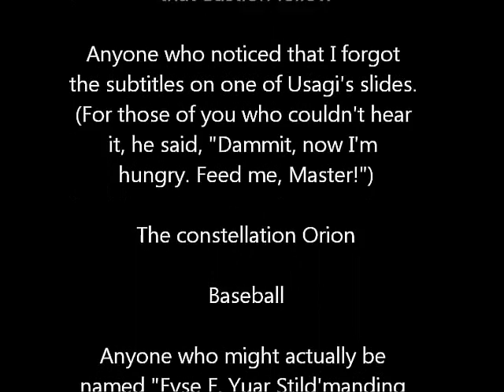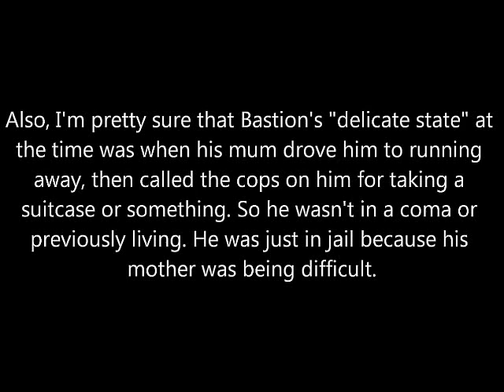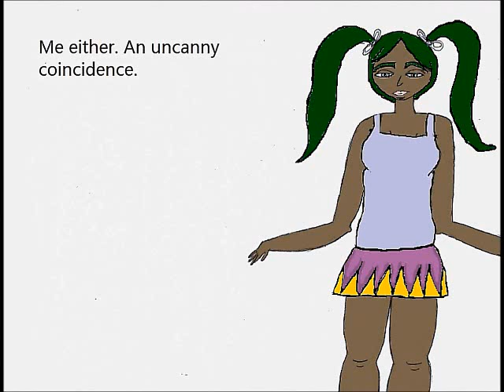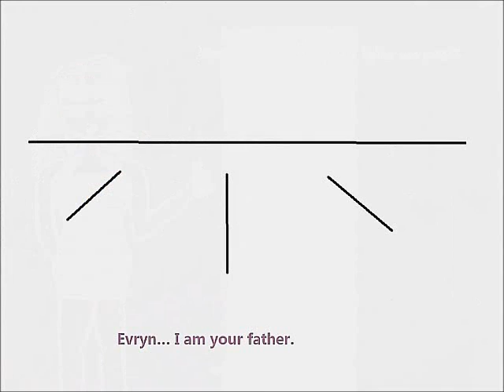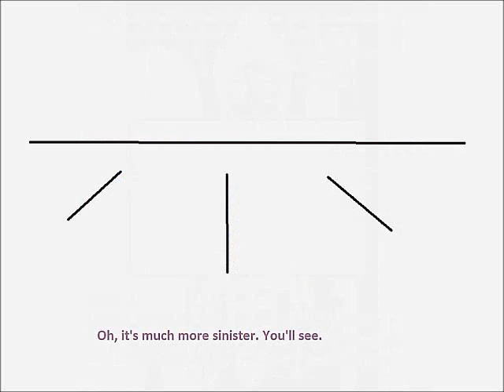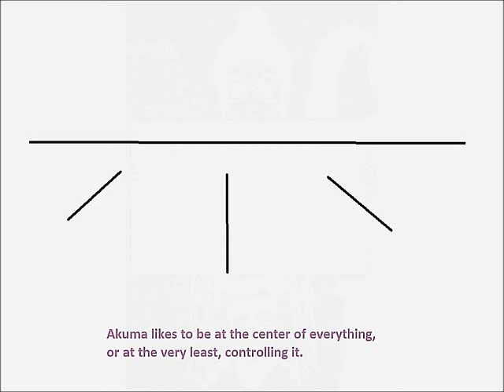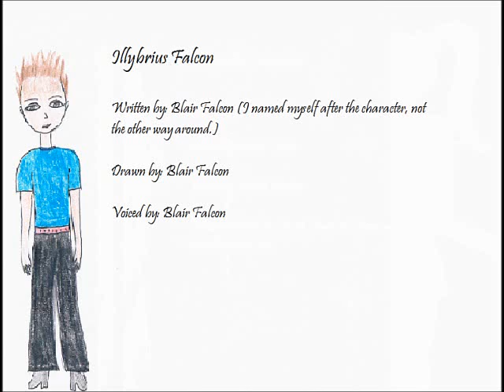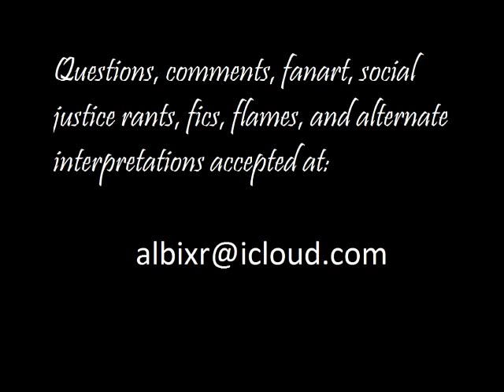2. Aftermath of the Pilot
Deceiver of Fools: A Cycle of Suck and Fail
October 20, 2008 | 10:32 PM | Aftermath of the Pilot

Tinnitus warning: There's some high-pitched feedback, so it's probably not a good idea to listen to this if you have really sensitive ears. Luckily, there are subtitles on almost every slide.

By the way, not much effort was put into any aspect of the production of this video, and I can confidently say that it is the worst thing you will ever see.  If you think you can do it better, please do! Just be sure to credit us, Evindub Productions (or just Blair Falcon and Mx. Wales, if you prefer). Here is the link to the script for this episode: